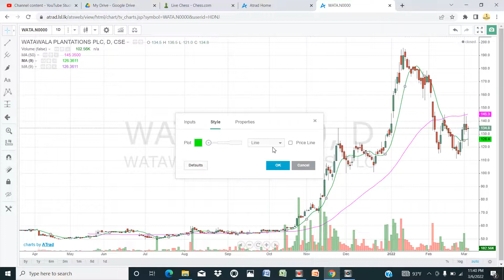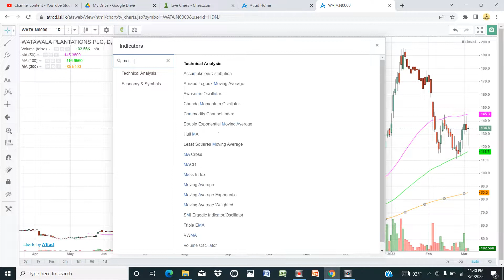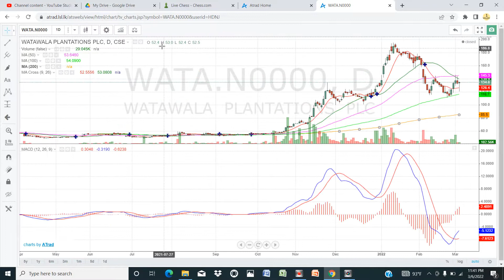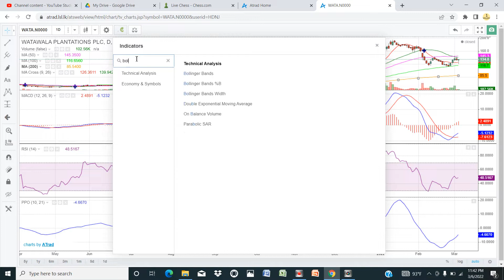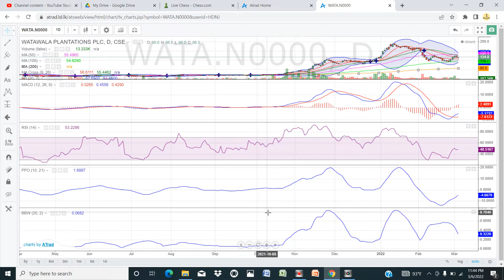Watawala Plantation Technical Anal.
WATA.N                                                                                                                                  RSI
MACD
MA cross
Bollinger bands
Bollinger band width

SINHALA